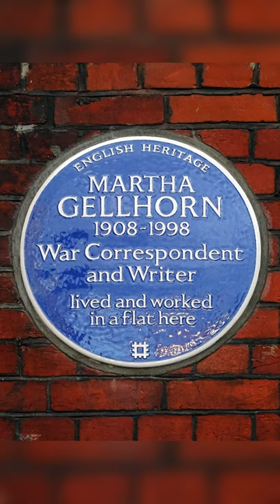The only woman to land at Normandy on D Day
Martha Gellhorn was a pioneering war correspondent, and one of the few women who reported from various combat zones during World War II. Although she did not officially report on D-Day, she is well-known for her audacious act of stowing away on a hospital ship on June 6, 1944, in order to witness and report on the invasion of Normandy. Gellhorn was the only woman to land at Normandy on D-Day.

She disguised herself as a stretcher bearer, which allowed her to witness the invasion firsthand. After landing, she reported from a field hospital, providing coverage on the brutal realities of war, specifically the treatment and condition of the wounded soldiers.

These events made her one of the most important war correspondents of the time, and her writings provided a unique, deeply human perspective on the events of World War II. Her work was marked by an unwavering commitment to shedding light on the human cost of war, often putting her in dangerous situations.

PHOTOS
Gellhorn, 1941
Photo By Unknown photographer-Public Domain
The Golden Lane
Gellhorn and Ernest Hemingway with General Yu Hanmou, Chongqing, China, 1941
Martha Gellhorn has been commemorated with an English Heritage Trust blue plaque at 72 Cadogan Square, Knightsbridge, London, SW1X 0EA
Public Domain material may or may not be credited.